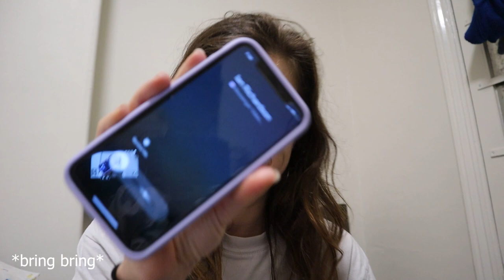Circus Tour Vlog & life update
Back on tour with the Dummies show! Come along with with for this vlog travelling, rehearsals and doing shows.